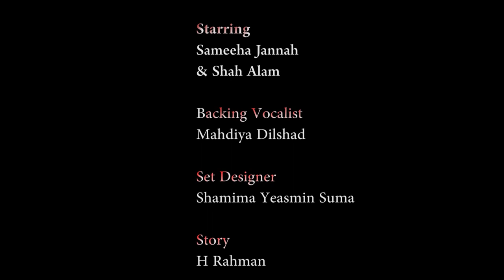Wonder Short Film | Sameeha Jannah | London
Jhum Broadcast short Film
film 🎉WONDER!
Starring: Sameeha Jannah & Shah Alam
Story: H Rahman
Backing Vocalist: Mahdiya Dilshad
Set Design: Shamima Yeasmin Suma
Making & Edit: Jhum Broadcast London
Direction : Shah Alam
Director & Producer: H Rahman